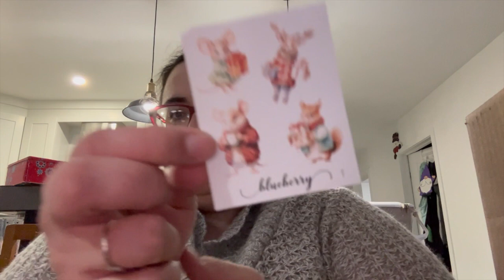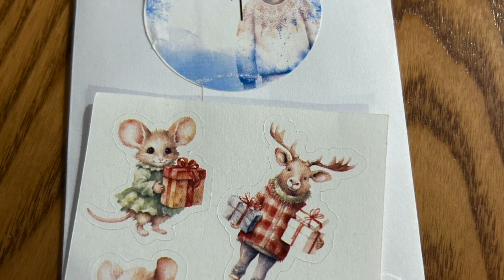Bitten Mitten Vlogmas 2023, December 1st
First day of vlogmas for 2023

I'm Fanny one of the owner of Mitaine Croquée - Bitten Mitten
you can find me on:

The amigurumi I'm making is a kappa. A yukai (creature) from Japan.
Here's the link to the pattern:
on ravelry:

We offer to remake the colors of our advent if you order more than 3 115g skeins (either of the same color or 3 full skeins). You just have to write to us and we will make it for you.

Shout out to Slick Chick Bags!!